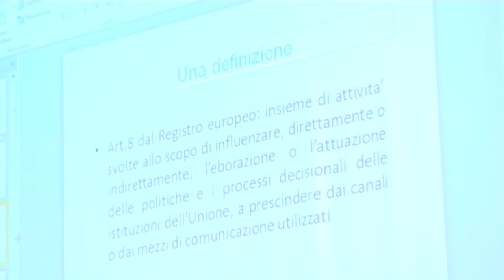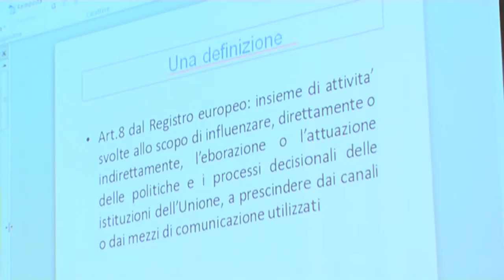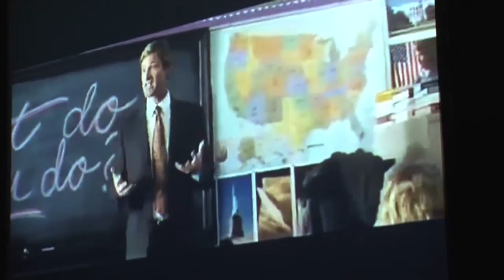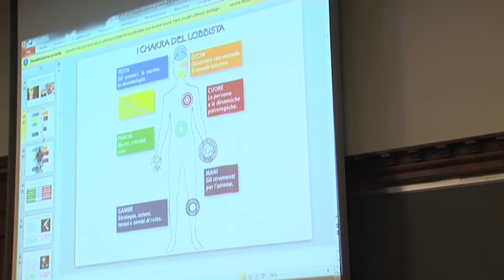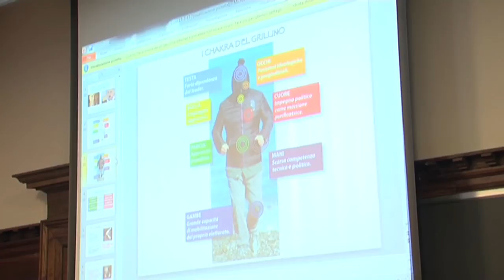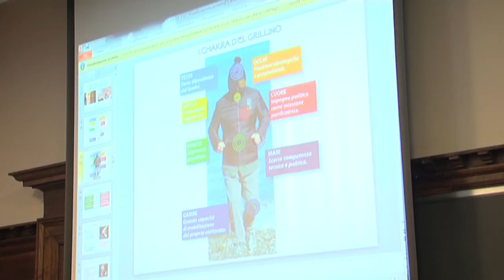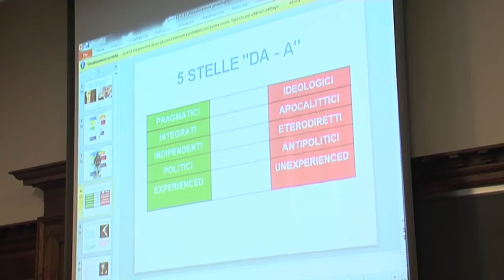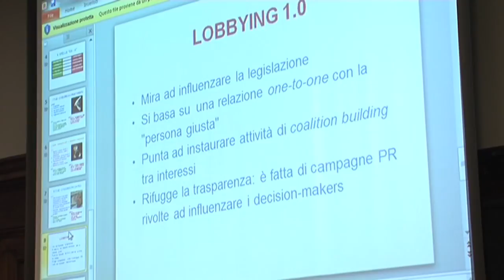Lobby, il quarto potere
La sfida per la trasparenza nei rapporti tra gruppi di pressione e istituzione

Intervengono:

Stefano Lucchini - Chairman ENI U.S.A e Direttore relazioni internazionali e comunicazione ENI

Anna Maria Villa - Direttore Generale presso la Presidenza del Consiglio dei Ministri

Pier Luigi Petrillo - Professore di Teoria e tecniche del lobbying presso la LUISS

Claudio Velardi - Partner e Fondatore di Reti